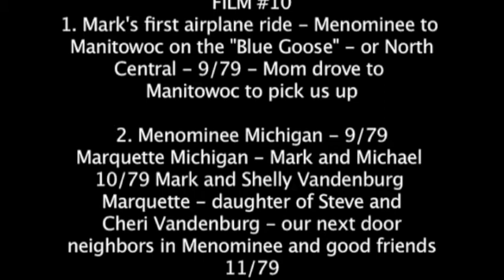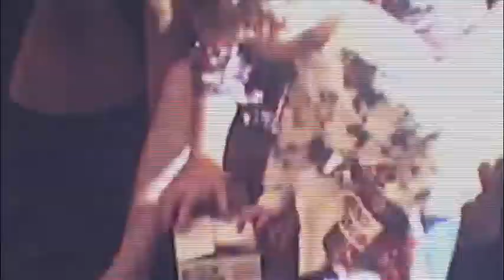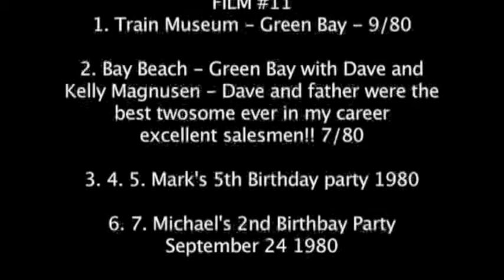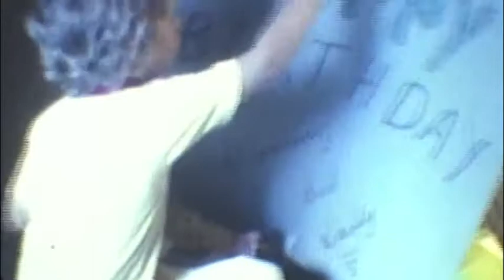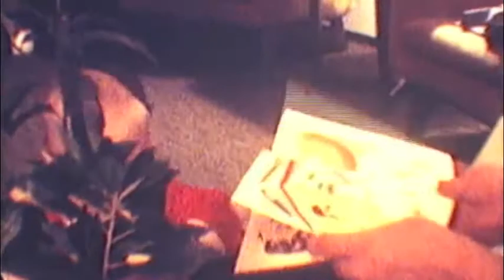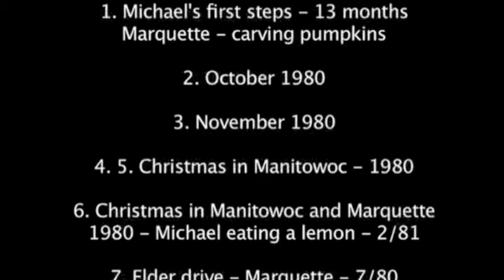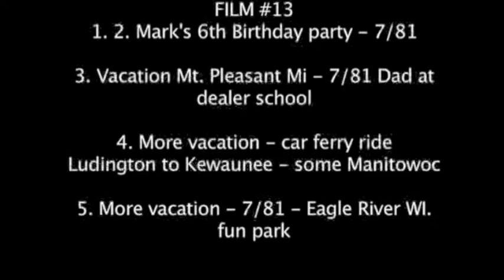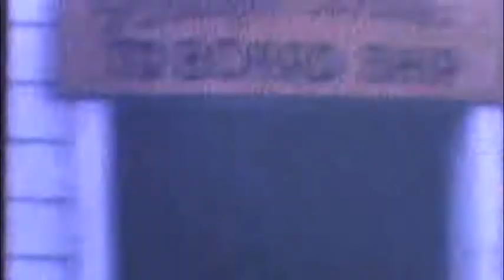Home Movies 8mm Part One.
Family videos from when my brother and I were a kid.